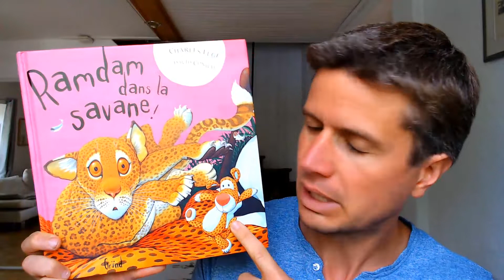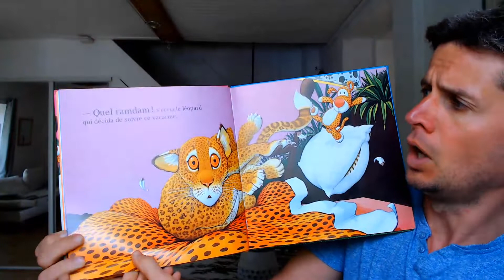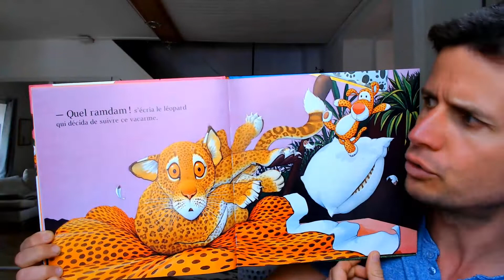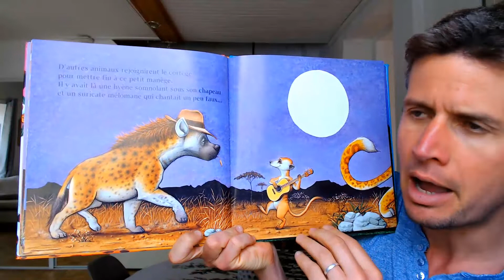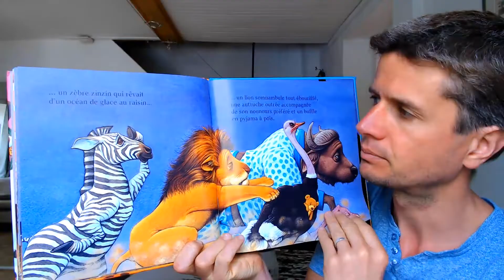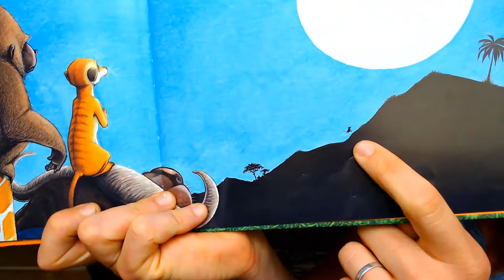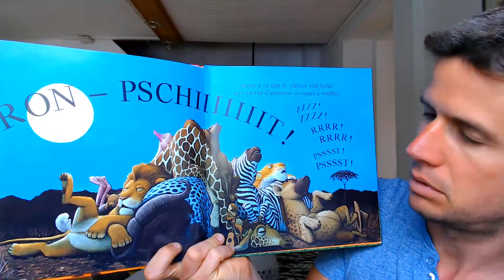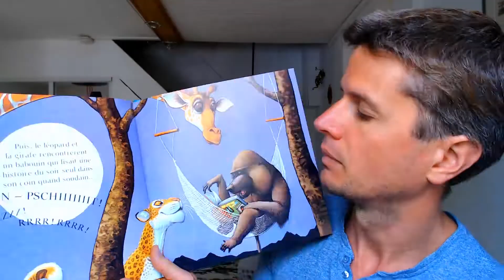🦁 Histoire d'Animaux d'Afrique : Ramdam dans la Savane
Dans cette vidéo spéciale confinement destinées à mes élèves, je lis cette histoire qui contient de nombreux animaux d'Afrique. (Parfait pour les maternelles)

👍 Rejoindre la communauté Facebook Actimomes pour ne pas manquer les ressources complémentaires